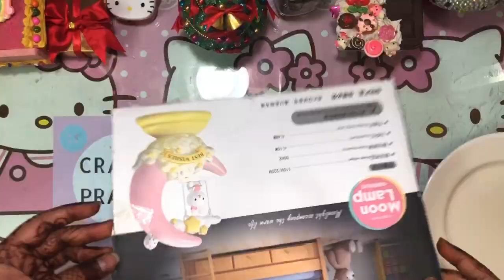Easy Christmas Wreath Tutorial ~ How to Make Paper Christmas Wreath /Winter Decor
How to Make Christmas Wreath/ DIY Paper Christmas Wreath/ Christmas Decoration Ideas

Materials-
Cardboard
Glitter paper
Glue
Ribbon
Scissors
Stone